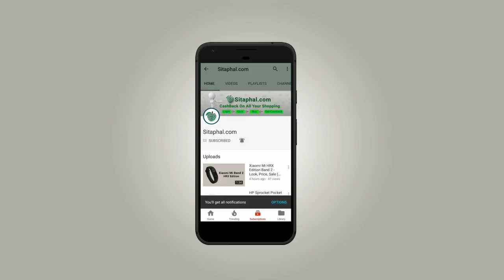Mi A5 - 5 reasons to buy Redmi A5 @4999/- Sale (Amazon, Flipkart, Snapdeal)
Rs.4999/- Price, 13MP Camera, 3GB Ram, Operating System,and VOLTE